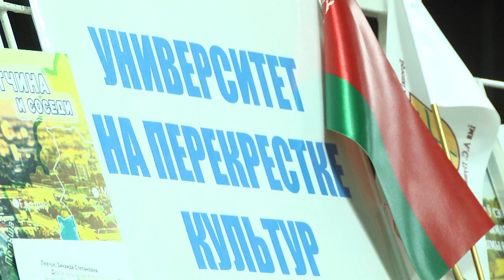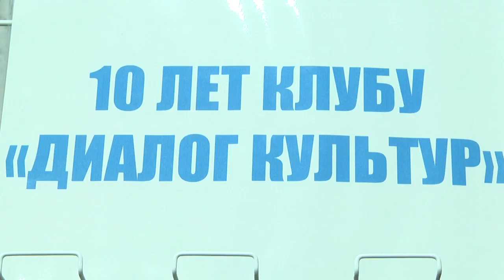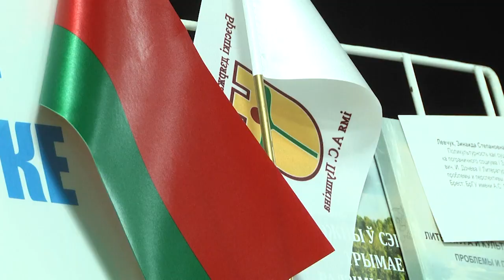2023-11-14 «Диалог культур – основа мира и созидания» отпраздновало своё 10-летие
-В жизни Брестского государственного университета имени Александра Пушкина сегодня значимое событие: клуб «Диалог культур» отмечает своё десятилетие. Он был создан с целью формирования межкультурной толерантности как важного качества личности в поликультурной среде. Десятилетие –  значимый период для клуба, его становления и развития. А уже сегодня «Пушкинку» трудно представить без международного обмена. Представители разных народов и культур учились и продолжают получать образование в брестском альма-матер. О том, как руководство университета и студенты отметили знаковую дату клуба – 10 лет, узнаете в следующем выпуске.
*Наши контакты:*
✅Телефон горячей линии:
54-63-67